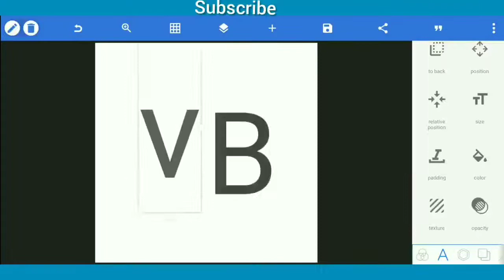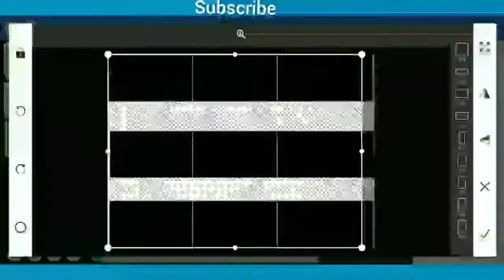VB Logo Design On Pixellab Android | Professional Logo Design🔥👌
Tag---

logo design
logo design Pixellab Tutorial
Pixellab Tutorial
Pixellab logo
professional logo design Pixellab Tutorial
VB logo design
abba Mutari
logo Pixellab design
Pixellab design
Pixellab Editing
professional logo design Pixellab
Mrinal graphics